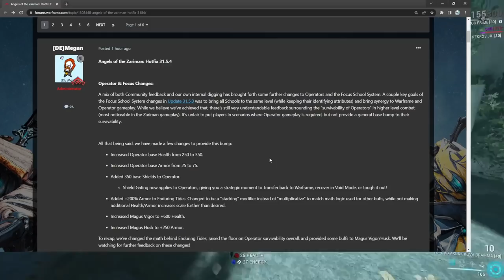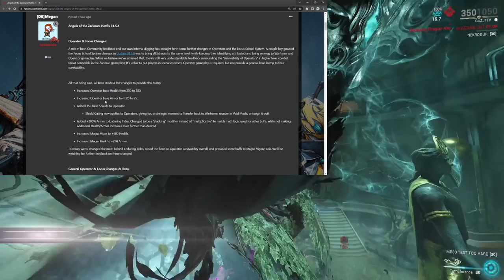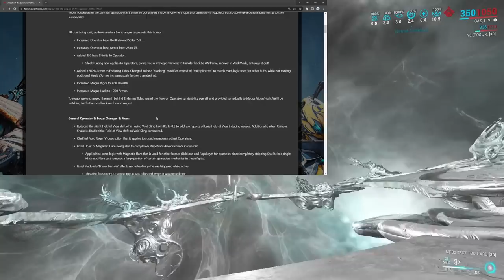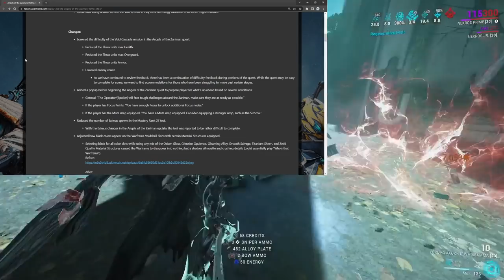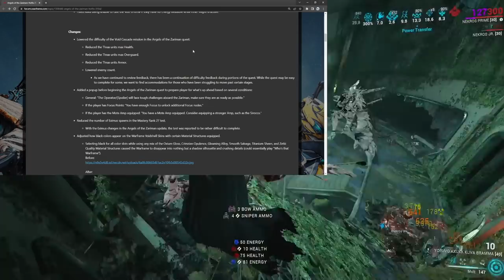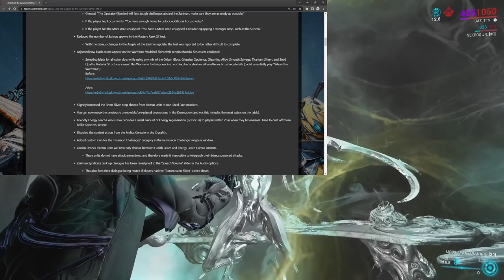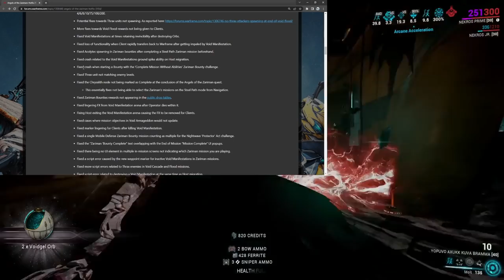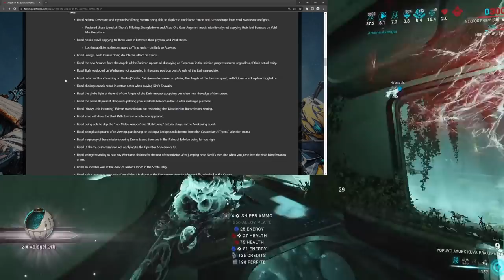[WARFRAME] Update 31.5.4 SHIELD-GATING OPERATOR + NEKROS VACATION l Angels Of The Zariman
Hopefully I caught all the important stuff.

Rant video soon some of this stuff is bad.

0:00 Intro
1:20 Patch Notes Start
1:30 Operator Changes
2:45 Shield Gate Example
3:17 Operator Changes Continued
6:20 General Changes
7:53 Transference Switch Annoyances
8:38 Thrax Survival Changes
12:13 Mastery Rank Test Nerf?
12:42 Shadow Volt Removal
13:40 "Potential Fixes"
15:09 Nekros/Hydroid Nerf/Outro